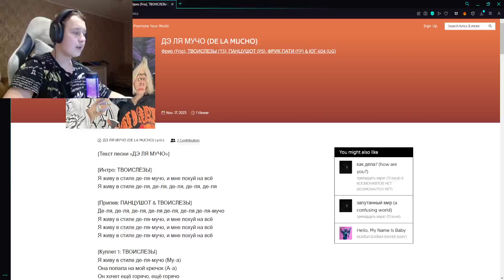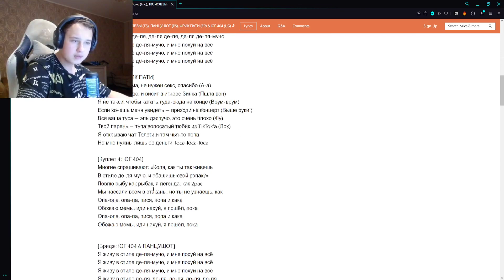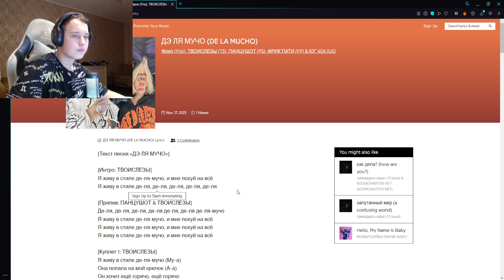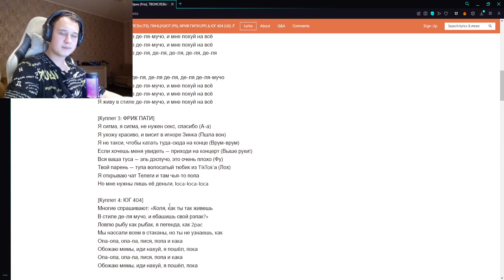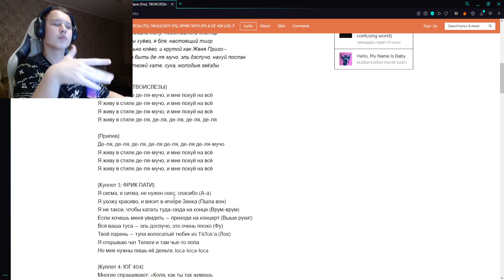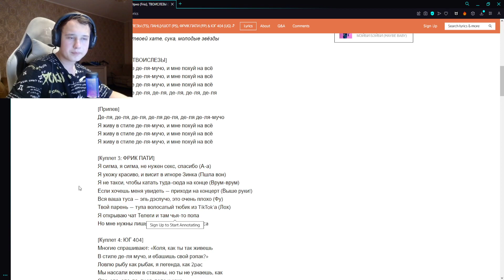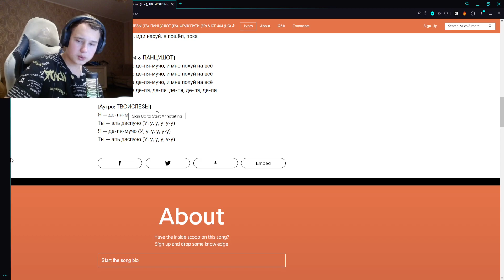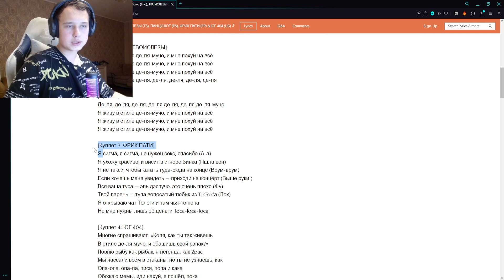РЕАКЦИЯ НА: Фрио, ТВОИСЛЕЗЫ, ПАНЦУШОТ, ФРИК ПАТИ & ЮГ 404 - ДЕ ЛЯ МУЧО